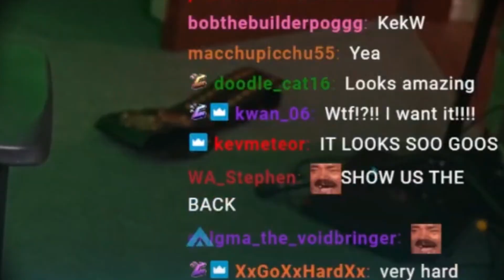CDawgVA New Drip